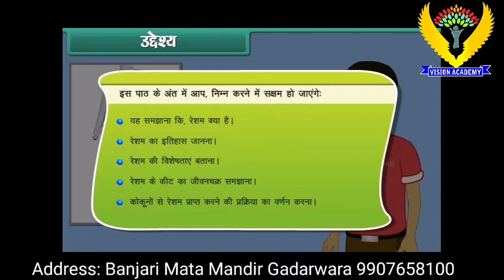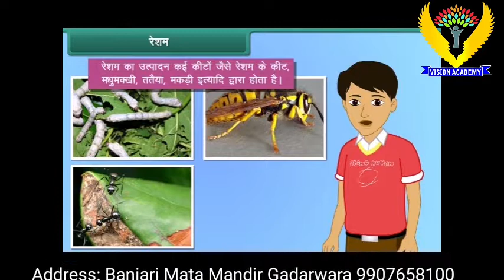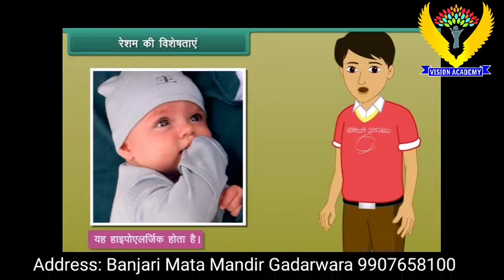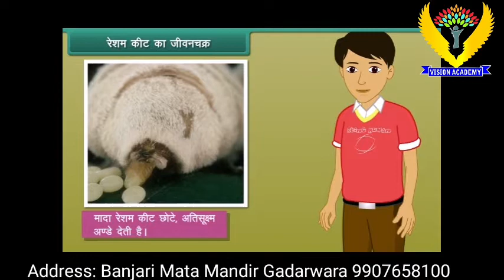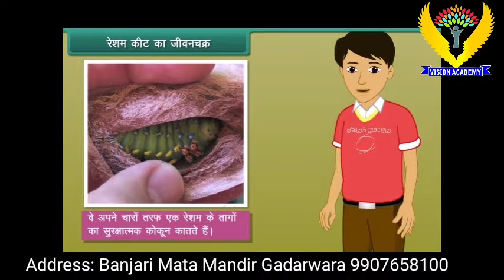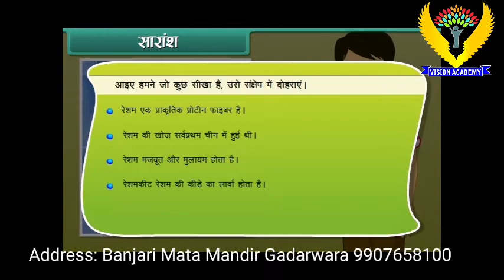Fibre to Fabric-Silk: Class 7th in Hindi NCERT video